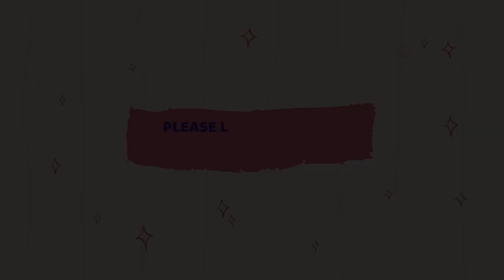GRWM! Unboxing my Sephora haul and try on?? What did I get?? Will I find some new favs?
Hey, Beauties!!!
I received my lil Sephora haul??

Palmerston, Ontario
N0G2P0

Topbox
Canadian box - $12 plus Taxes, Monthly

Luxebox
Canadian Box - $26 plus taxes, quarterly